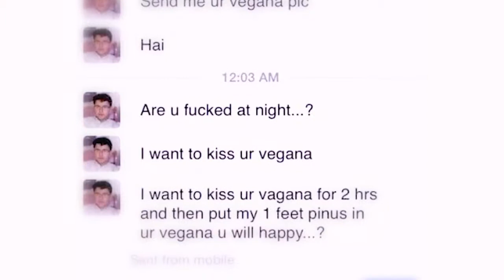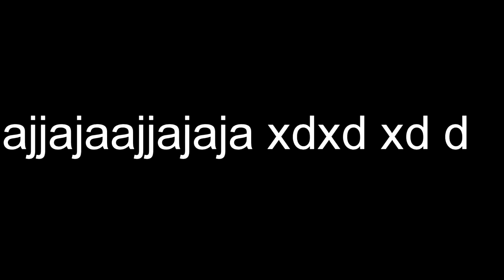Crash Bandicooteando pt. 2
Los jipis vuelven a juntarse y vuelven a flashear. Ah re que es de la misma juntada el video. Ah re que ustedes no saben eso. Ah re que no se que garcha poner en la descripción.